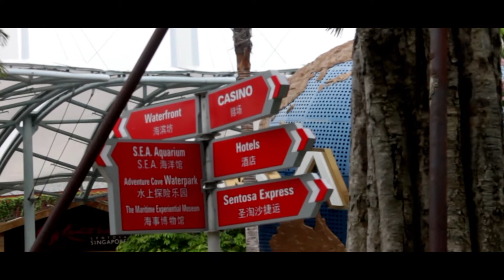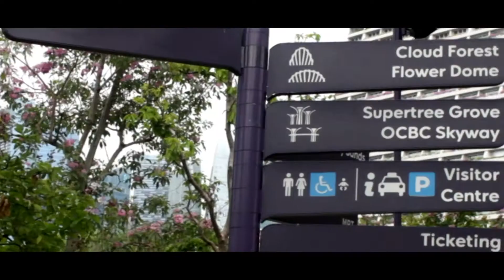SINGAPORE TRAVEL LOOK